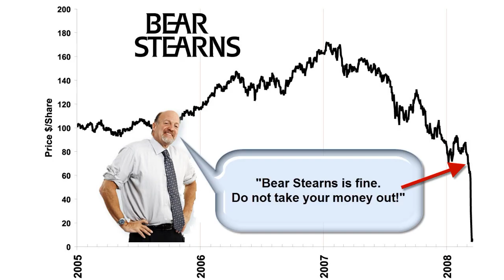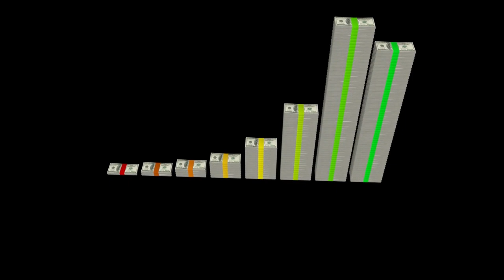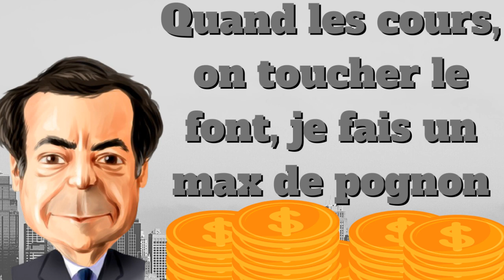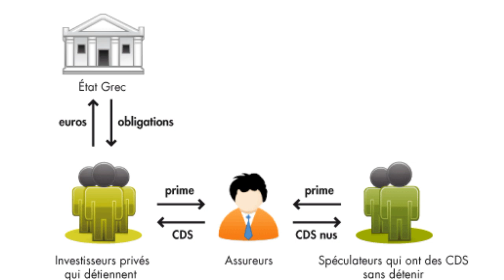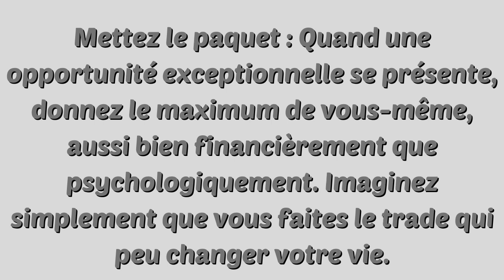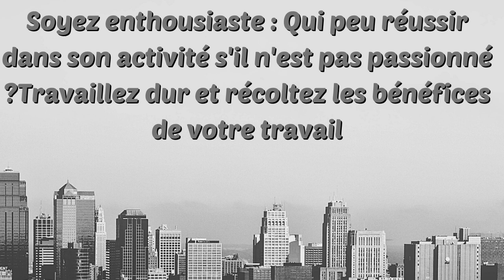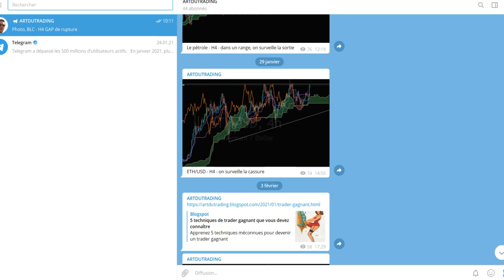Comment John Paulson a gagné 15 Milliards🤑 en bourse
Cliquer sur le lien en dessous pour rejoindre mon canal Telegram

🔻Formations GRATUITES pour Traders Motivés🔻

De 0 à 50% par ans en recopiant les meilleures techniques de swing trading sur le marché des actions

Constituez vous un capital retraite en investissant en bourse sans vous faire plumé

A PROPOS DE SAM VENTURA

Je m'appel Sam Ventura et je trade depuis 2005, je ne suis certainement pas le meilleur communiquant, n'y le meilleur trader et je m’en fous royalement ! Je ne veux surtout pas avoir des élèves que j’appelle des illuminés à la recherche de méthodes miracles.

Je ne vais pas vous promettre la lune en vous montrant des photos de ma maison ou en vous racontant mes derniers voyages. Je ne suis pas commercial en costard cravate et je trade la plupart du temps en pyjama.

Mais lorsqu’il s’agit de trading en ligne, je sais de quoi je parle. J’ai sacrifié 5 ans de ma vie, cramé 67% de mon compte, prit claque sur claque j'ai même crue un moment qu'il y avait une malédiction en moi, mais à force de persévérance j'ai fini par y arriver.
Alors, ne comptez pas sur moi pour vous vendre des méthodes de gains faciles. J’ai appris de mes échecs et au bout de 12 ans, j’ai clairement identifié ce qui marchait et ce qui ne marchait pas pour développer des stratégies pointues.

Je déteste enfoncer des portes ouvertes et ce n’est pas pour rien que j’ai appelé mon blog « Art du trading ». Mon objectif est de vous enseigner des méthodes non conventionnelles qui permettent d’atteindre des résultats concrets et rapides même si vous partez de rien. Mais il ne suffit pas d’appuyer sur un bouton !

Le trading demande de la rigueur et de la persévérance, sans ça oubliez vos rêves de devenir trader.

Artdutrading est mon site blog personnel, vous y trouverez des articles passionnants remplis d'astuces et de conseils qui valent de l'or.

un jour un de mes élèves ma dit ton site c'est la bible du trader, alors je vous invite à le découvrir